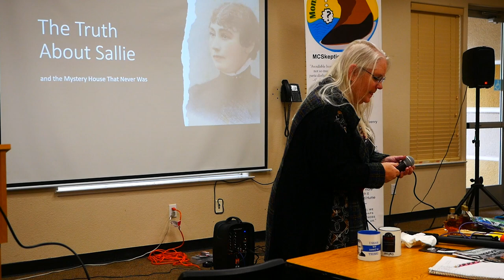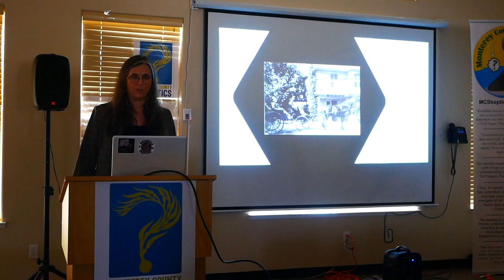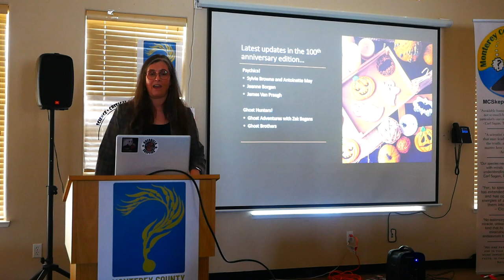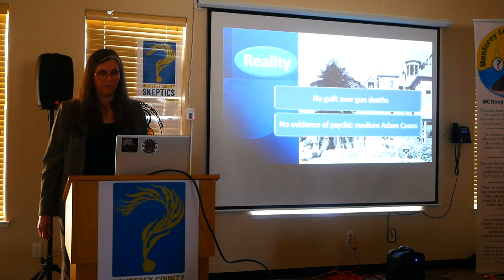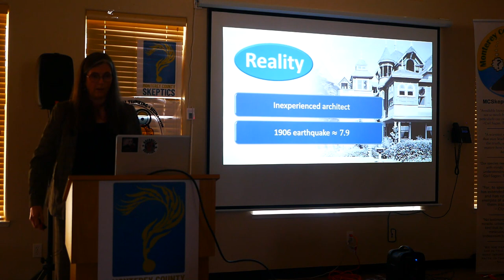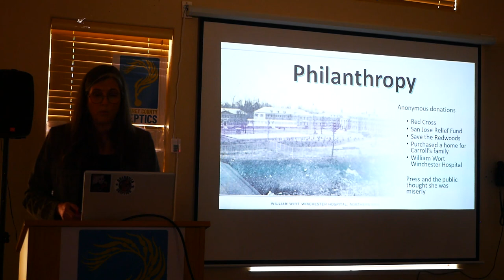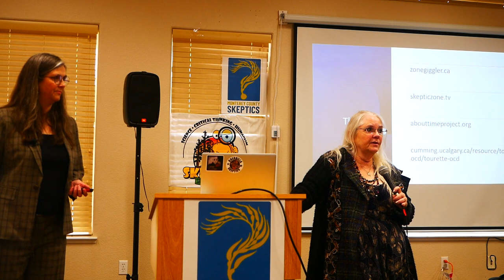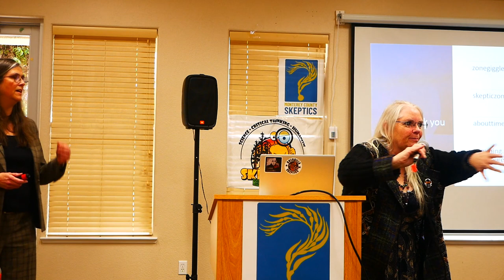Adrienne Hill - The Truth About Sallie - Monterey County SkeptiCamp 2024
This is an expanded talk first given at CSICon 2023 - Winchester Mystery House and Sarah Winchester - the true history